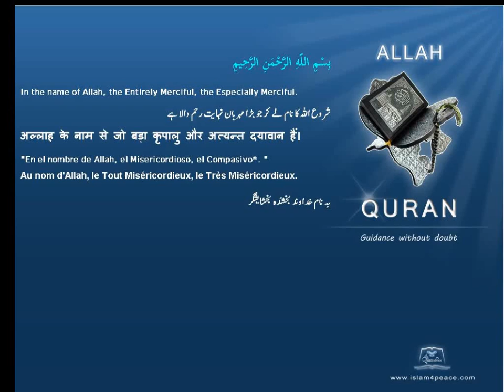Quran Arabic Tafseer Jalalyn 062 الجمعة Al Jumu'a FridayMedinan Islam4Peace com